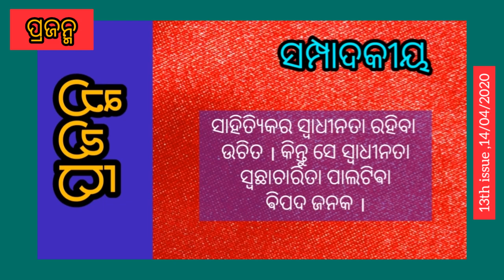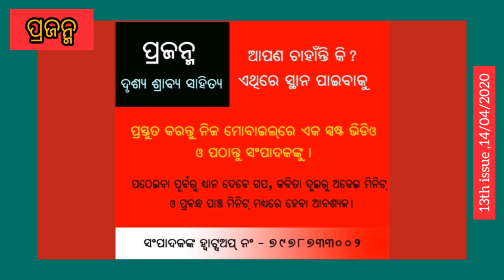THE PRAJANM (13th issue ) 14.04.2020.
1st audio visual literary daily magazine of  Odisha